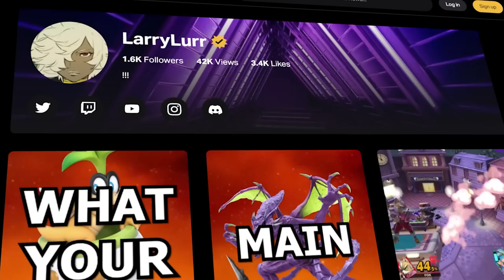I Played the Best Kazuya In Europe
& and be sure to comment on this video for a chance to win a $50 Amazon gift card

In today's video I play against Tarik who is the best player in Germany and a top 10 player in Europe. He's also the best Kazuya and Greninja player in Europe